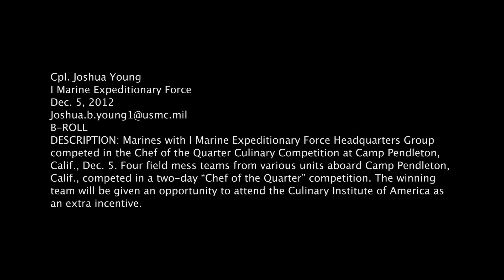I MHG Field Mess Competes in Chef of the Quarter 3